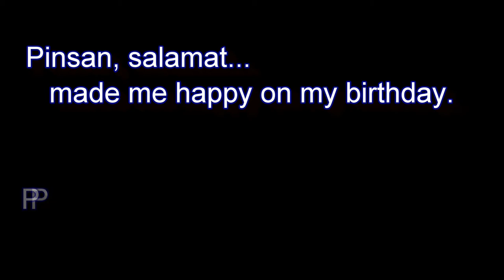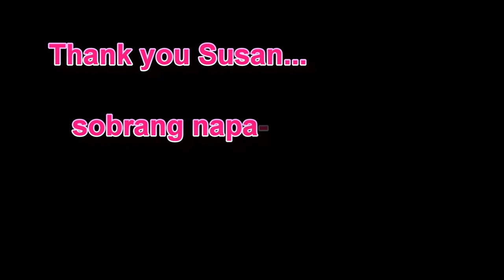Song for my birthday. - NDVlog#28